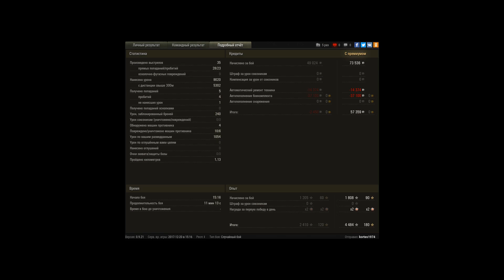фоч-б 9к урона